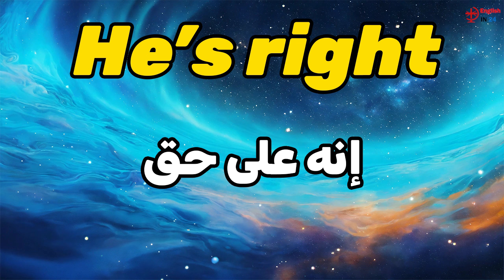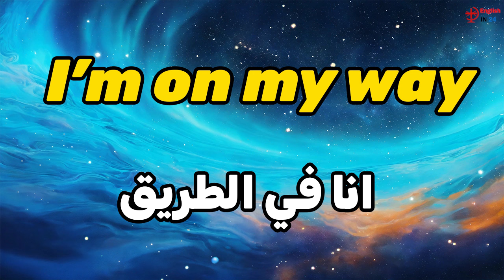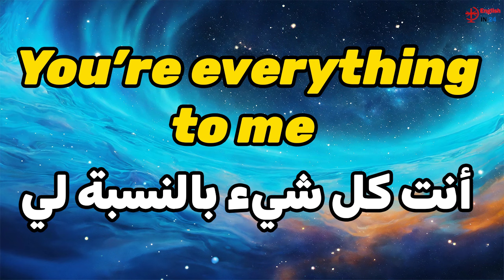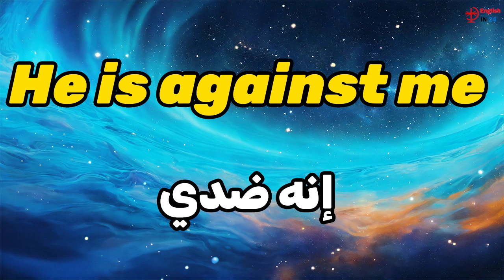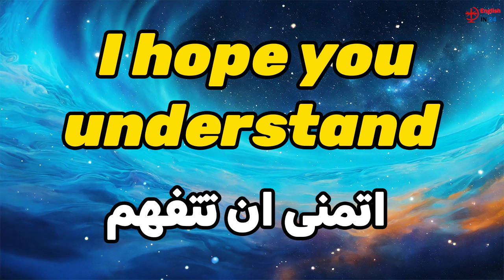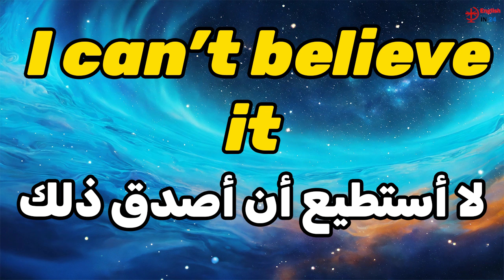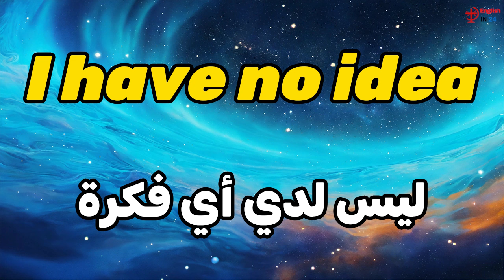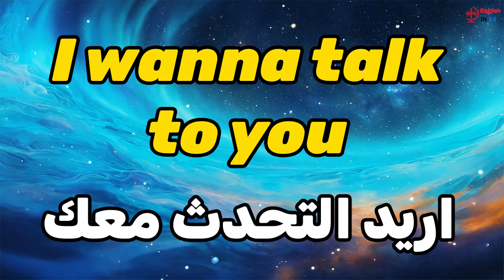العبارات الأكثر إستخدما في اللغة الإنجليزية عبارت ستحتاجها لتعلم الإنجليزية